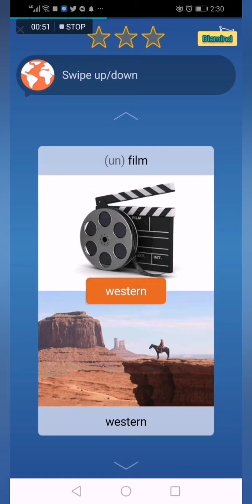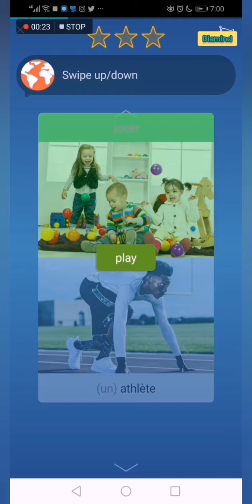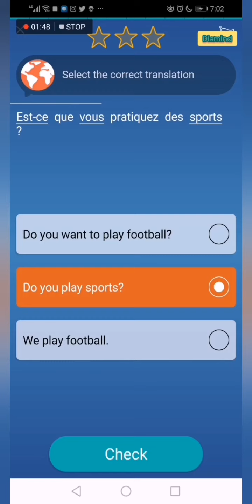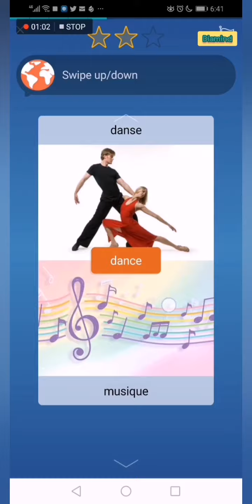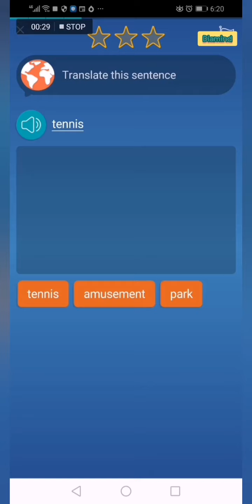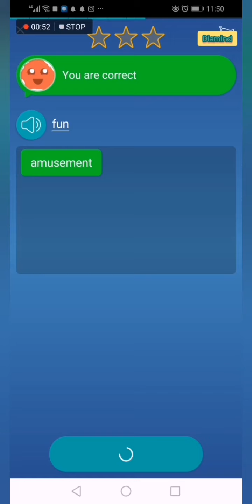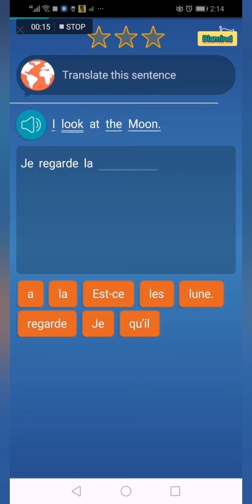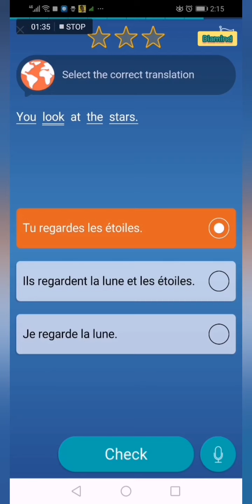Mondly - Français 40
15-20/Décembre/2019
dimanche - vendredi